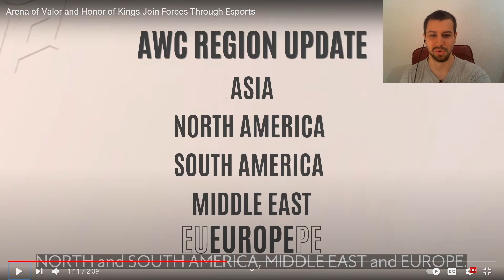AOV NEW GAME Coming for Esports!😱 (AOV x HOK)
Arena of Valor is releasing a NEW GAME specifically for Global Esports! It will be an AOV x HOK version with heroes from both games to make global Esports between AOV and HOK players fair. I believe AOV 4.0 is a preparation for this as well, since the graphics seem to be much closer to HOK after the 4.0 update. Let's hope this new AOV version will eventually be playable in ranked for everyone! Hope you'll enjoy!